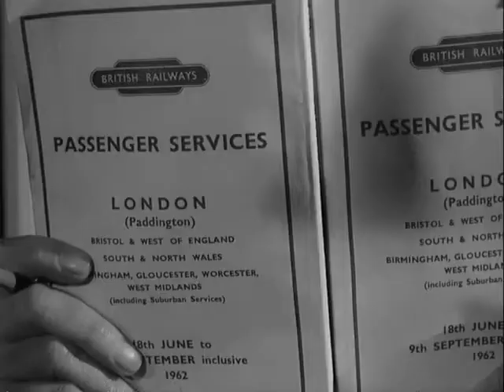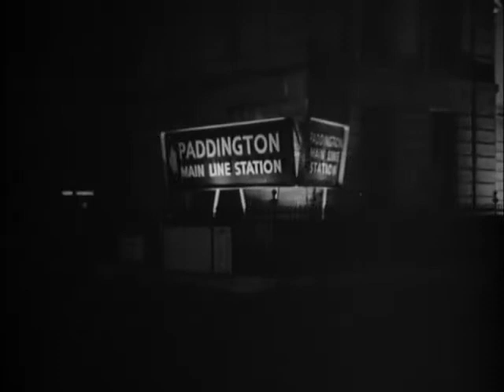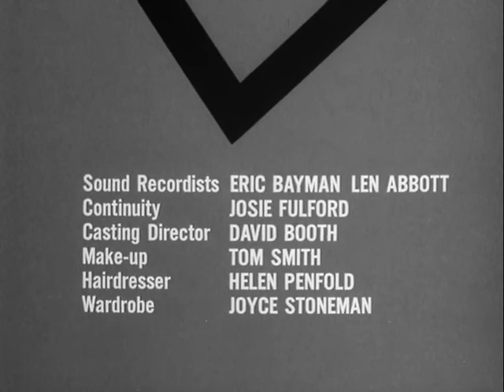The Saint 1x01 The Talented Husband